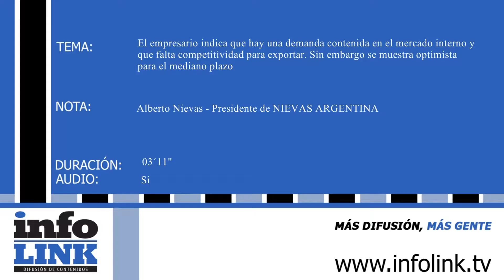HAY UNA DEMANDA CONTENIDA